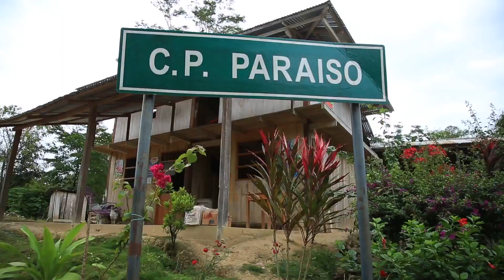Conoce a Américo Amaco, líder comunitario del centro poblado El Paraíso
EmprendedoresPorCordilleraAzul 🌳 | Conoce a Américo Amaco, líder comunitario del centro poblado El Paraíso, en la provincia de Picota, SanMartín, quien nos cuenta lo importante de la colaboración entre su comunidad, el Sernanp, CIMA y los gobiernos locales.

🫶🏻Este trabajo en alianza no solo ha contribuido a mejorar los procesos de cosecha y venta de café y cacao, sino que también está enfocado en conservar el Parque Nacional Cordillera Azul, generando un impacto positivo en la economía y la calidad de vida de las familias.

🌟Desde el año 2002, el centro poblado El Paraíso ha venido trabajando en coordinación con la gestión del Parque Nacional Cordillera Azul, desarrollando iniciativas orientadas al fortalecimiento de la organización comunitaria y a la mejora de la calidad de vida de cerca de 145 familias.